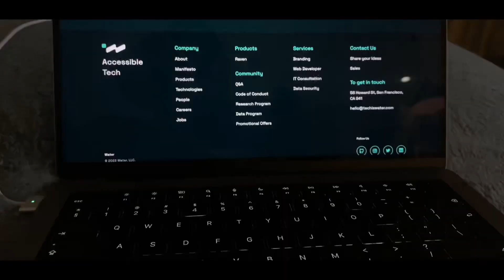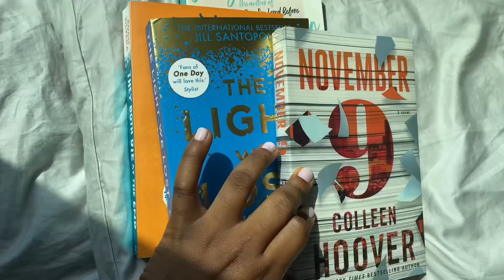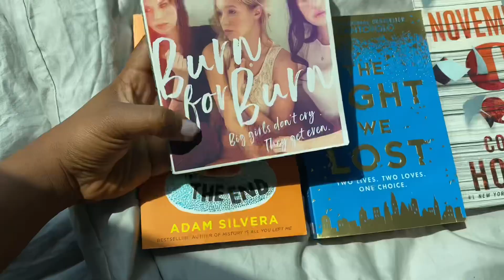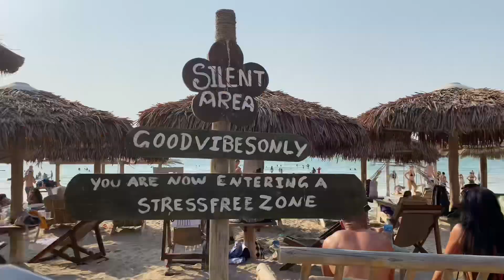WEEKLY VLOG: SHEIN HAUL + BOOK SHOPPING + ROAD TRIP + COOKING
Hi lovess, in this vlog I took you guys through what a typical week in my life is like .
I also did more of cooking in this vlog . I really started enjoying cooking so I have been cooking often .